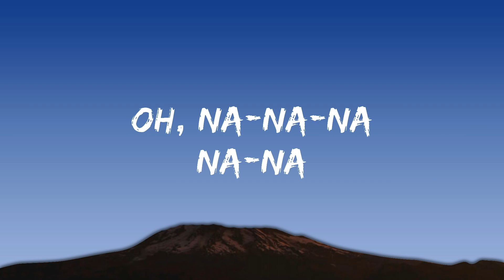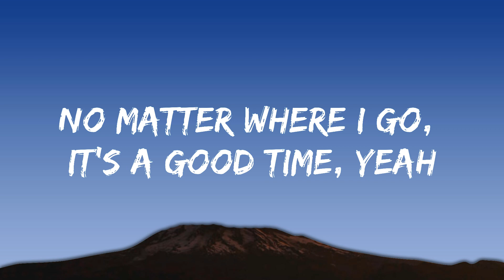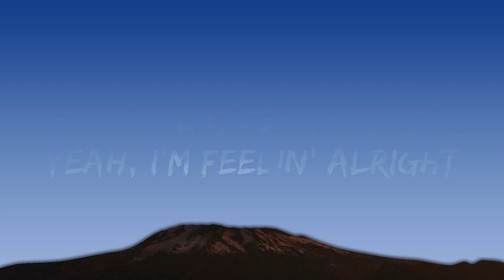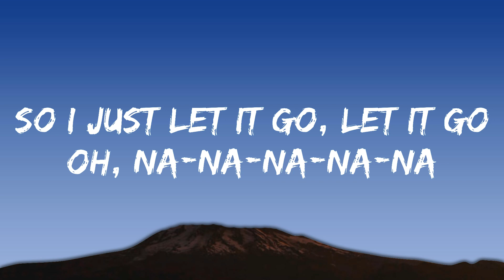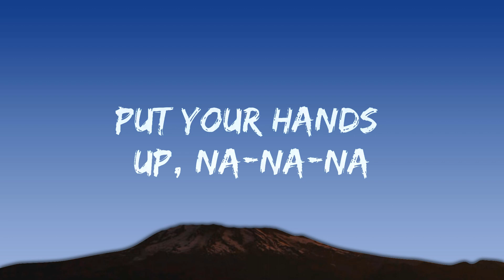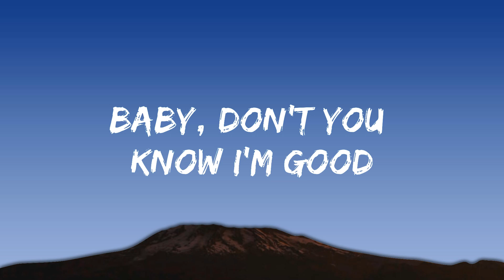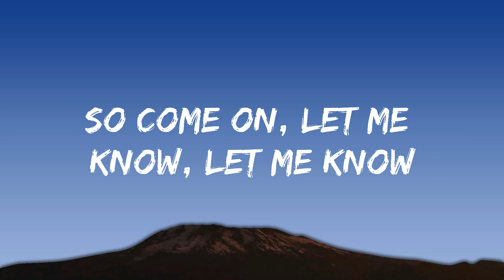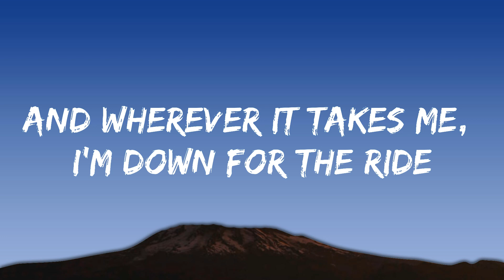David Guetta, Bebe Rexha - I'm good (Blue) LYRICS "I'm good, yeah, I'm feelin' alright" |25min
🎤 Lyrics: David Guetta, Bebe Rexha - I'm good

[Drop]
I'm good
Good
I'm good